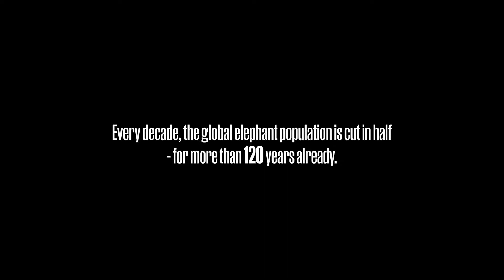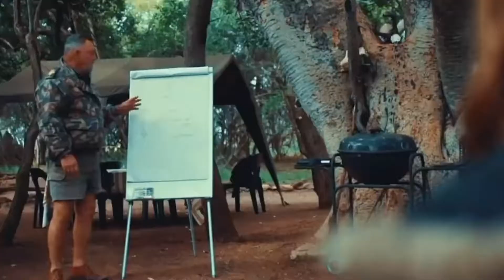AMES - Make Africa a safer place for animals 2021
Every decade, the global elephant population is cut in half - for more than
120 years already.
Within the last 30 years, we lost more than 95% of the global Rhino population.
Every year, 2.7 million pangolins are being poached.

At AMES, it is our mission to conserve wildlife, protect biodiversity and make Africa a safer place for animals.